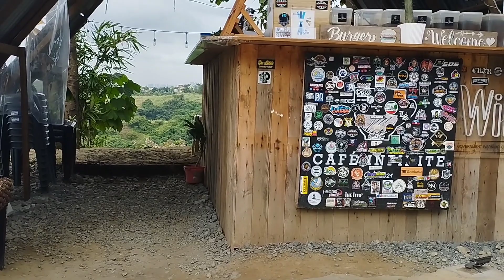OVERLOOKING COFFEE SHOP IN ANGONO- Jake Rouser